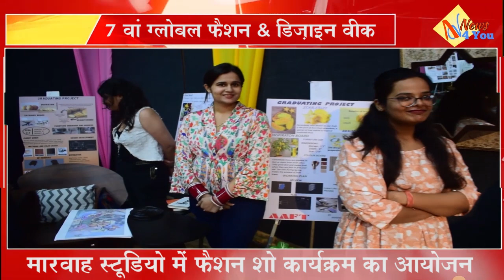फैशन शो के ज़रिये रैंप पर मॉडल्स ने बिखेरा जलवा | Sandeep Marwah | Marwah Studio